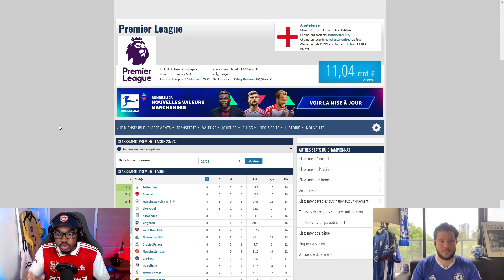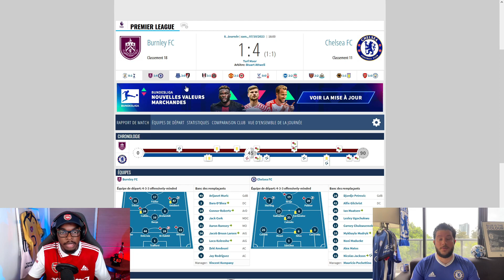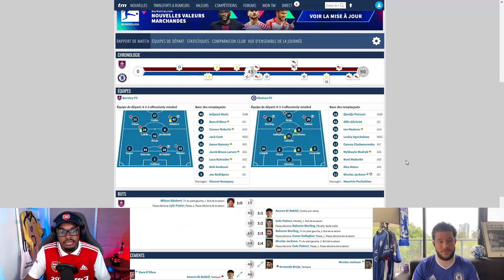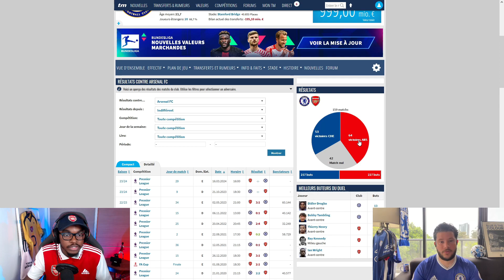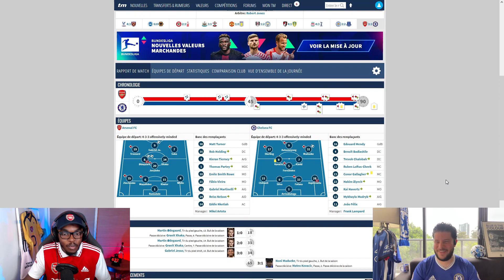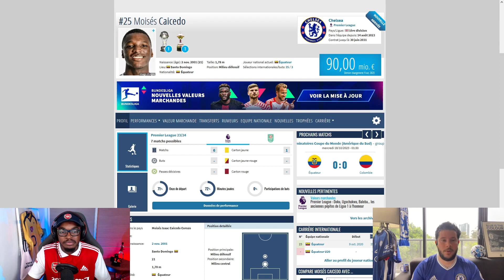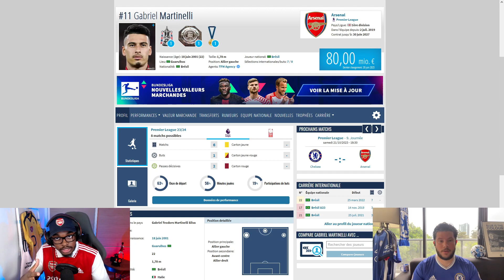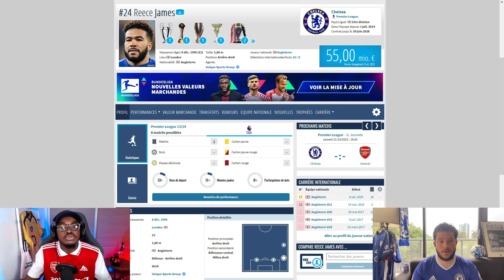⚰️ ON VA ENTERRER CHELSEA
Avant-Match Chelsea vs Arsenal en compagnie du frérot digne représentant de la communauté blues !

Clique sur la petite cloche 🔔 pour être averti(e) dès que je poste une vidéo !